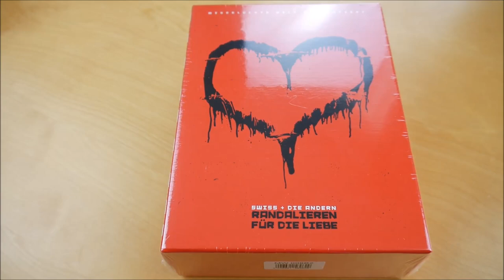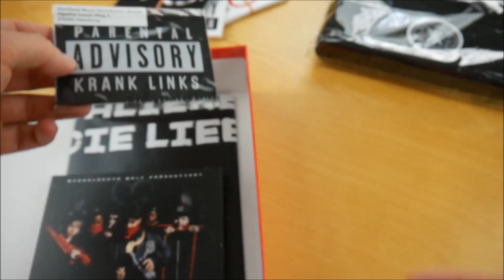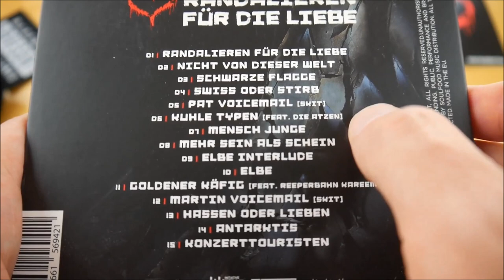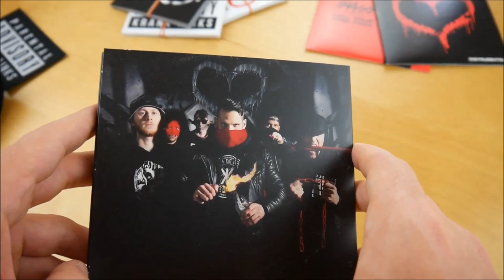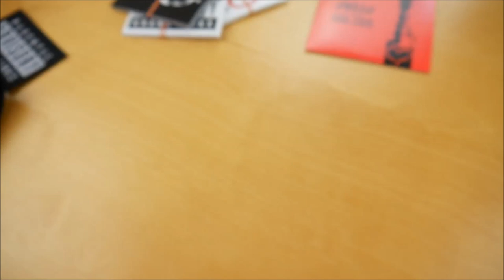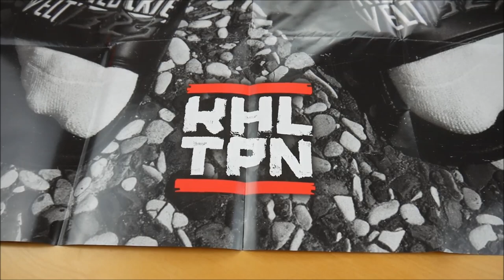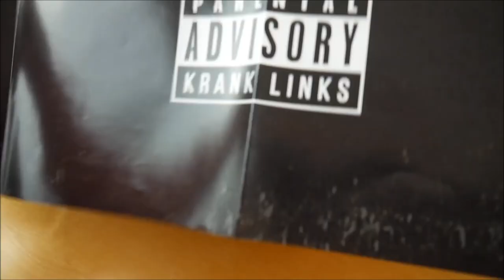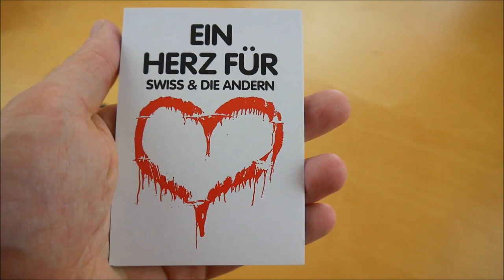Swiss & Die Andern - Randalieren für die Liebe Red Box Unboxing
In diesem Video zeige ich euch die Randalieren für die Liebe Red Box von Swiss & Die Andern.
► Hier könnt ihr das Album kaufen:
Weitere Musik von Swiss & Die Andern

► ALBUM INFOS
Swiss & Die Andern - Randalieren für die Liebe
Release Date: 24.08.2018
Kaufpreis: 34,99 €

Randalieren für die Liebe Red Box Inhalt:
- Album
- Album Instrumentals
- Bonus EP (Kill your Darlings EP)
- Doppelseitiges Poster
- Patch
- Haube
- Sticker (75x)

Randalieren für die Liebe Tracklist:
01. Randalieren für die Liebe
02. Nicht von dieser Welt
03. Schwarze Flagge
04. Swiss oder stirb
05. Pat Voicemail (Skit)
06. Kuhle Typen (feat. Die Atzen)
07. Mensch Junge
08. Mehr sein als Schein
09. Elbe Interlude
10. Elbe
11. Goldener Käfig (feat. Reeperbahn Kareem)
12. Martin Voicemail (Skit)
13. Hassen oder lieben
14. Antarktis
15. Konzerttouristen

01. Che Guevara (feat. Shocky)
02. Mir oder der Erde (feat. Crystal F)
03. Romantik der Armut
04. 1999 (feat. SDP)
05. Die Sonne scheint
06. Che Guevara (Extended Version) (feat. Reeperbahn Kareem, Shocky & Tamas)

Randalieren für die Liebe Info:
Das neue Album von Swiss & die Andern erscheint am 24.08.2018 über Missglückte Welt.